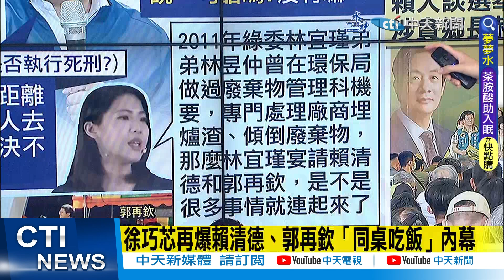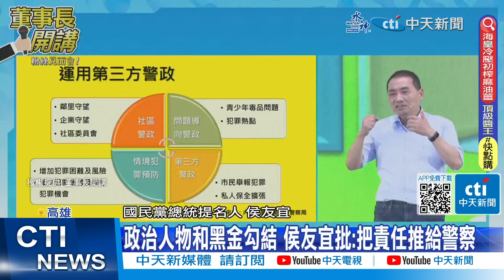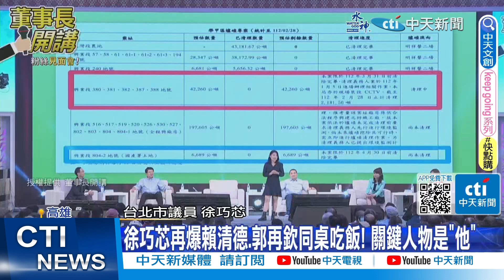【每日必看】警探捍治安 侯炮轟賴清德 對八八槍案噤聲｜徐巧芯再爆賴清德.郭再欽同桌吃飯! 關鍵人物是"他" 20230528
00:00 高雄首場造勢 侯友宜喊南部是故鄉
00:37 警探捍治安 侯炮轟賴清德 對八八槍案噤聲
03:19 升遷透明.保障退休生活 侯:讓軍警全力打擊犯罪
04:32 下任總統很難做!侯向陳冲請益:願扛起千斤重擔
07:59 侯友宜點"治安四大民怨" 轟將帥無能累死三軍
11:08 徐巧芯再爆賴清德.郭再欽同桌吃飯! 關鍵人物是"他"